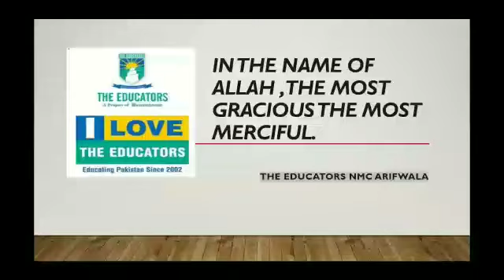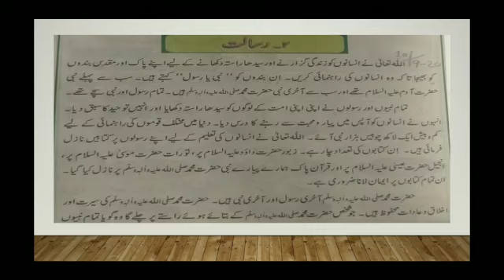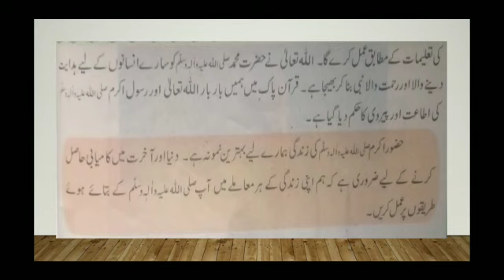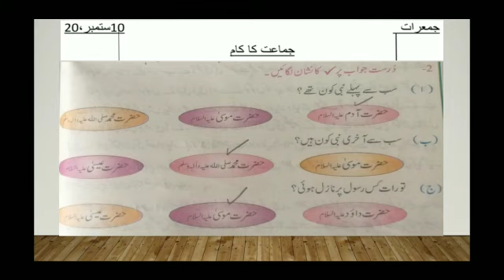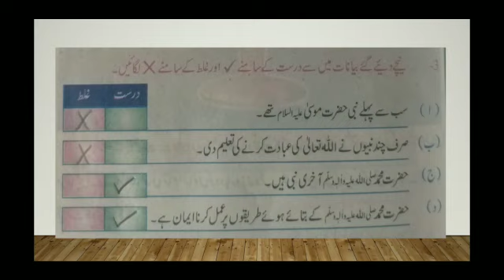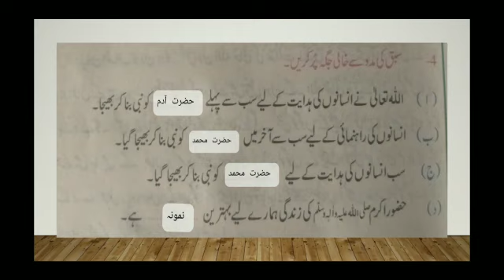Class III Islamiyat Ch#1 10 Sep 2020 Video#4